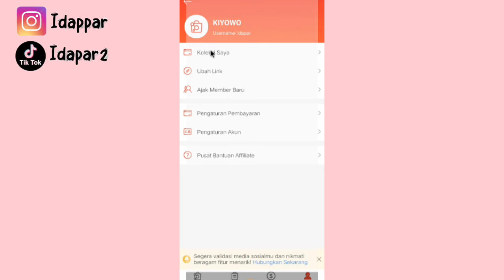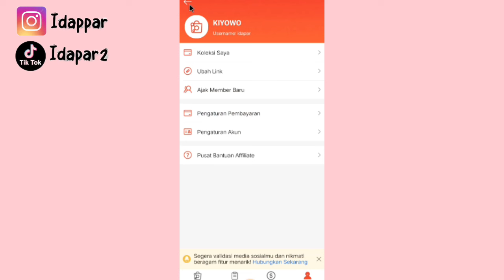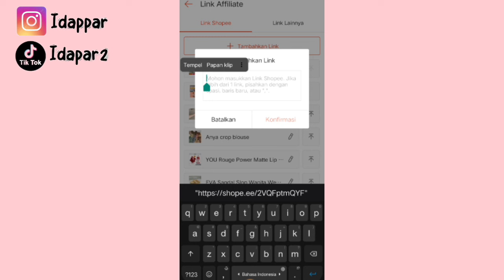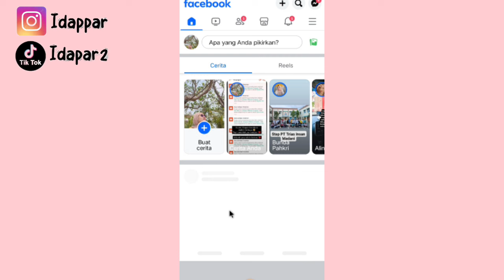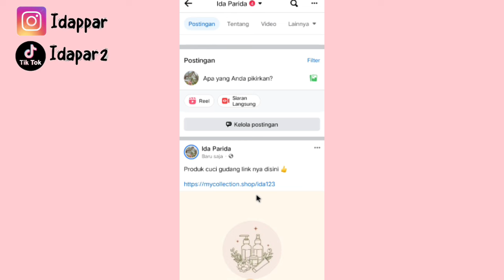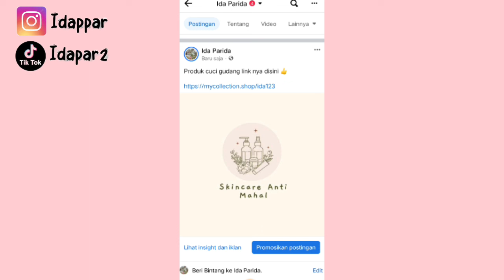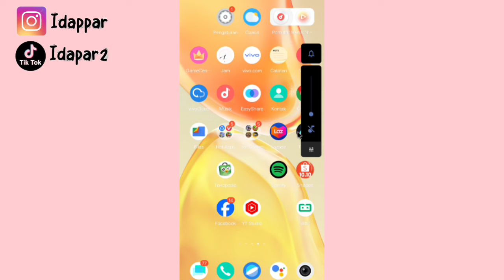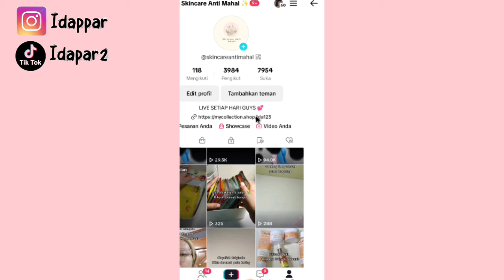SHARE RATUSAN LINK SEKALIGUS ✅ PAKE KOLEKSI KU 👍 GAK USAH RIBET SATU PER SATU